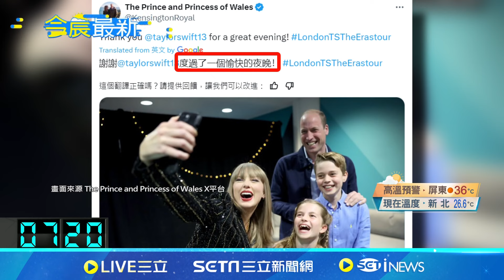泰勒絲倫敦開唱 威廉王子帶子女朝聖 白金漢宮皇家衛隊 演奏名曲致敬泰勒絲│記者 陳姵如│【國際局勢】20240623│三立iNEWS